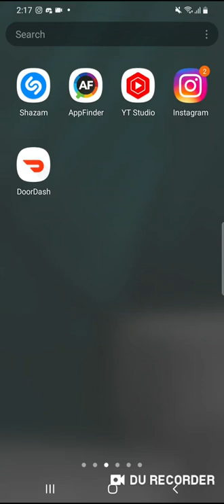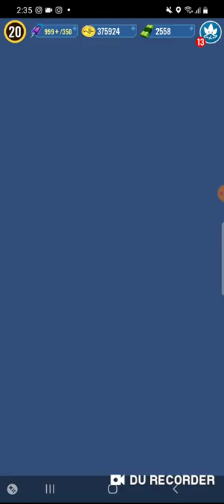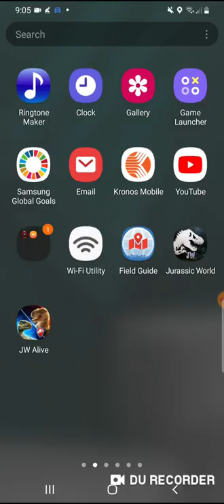REXY??!!!!!!||Jurassic World Alive